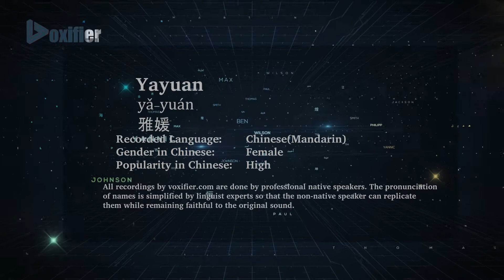How to Pronunce Yayuan (Yǎ-Yuán, 雅媛) in Chinese (Mandarin) - Voxifier.com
This is the Chinese (Mandarin) pronunciation, gender, and phonetics recording of the name Yayuan (雅媛, Yǎ-Yuán). The same name may exist in other languages with different pronunciations. Check the meaning of name along with other possible pronunciations or similar names for free Voxifier uses the help of expert linguists to simplify pronunciations by replacing some special sounds with sounds more commonly available across all languages.